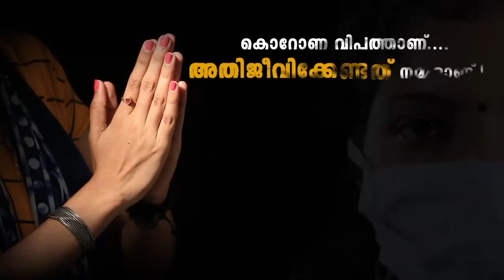കാശ് വാങ്ങി കള്ളങ്ങള്‍ മാത്രം പറയുന്ന 34 ജിഹാദി മാധ്യമങ്ങള്‍ക്ക് ഉടന്‍ പൂട്ടുവീഴും..